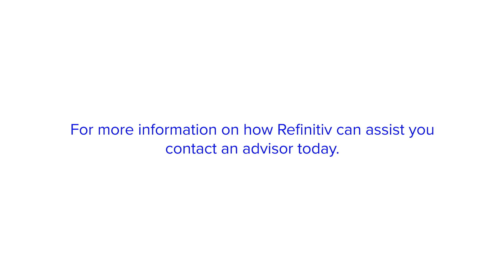How Refinitiv can help with your EU Fifth AML Directive Compliance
In this video Verity Snelson , Risk Intelligence Manager at Refinitiv explains how Refinitiv World-Check and Enhanced Due Diligence can help you overcome the challenges and assist you to comply with the EU Fifth Anti-money Laundering Directive.